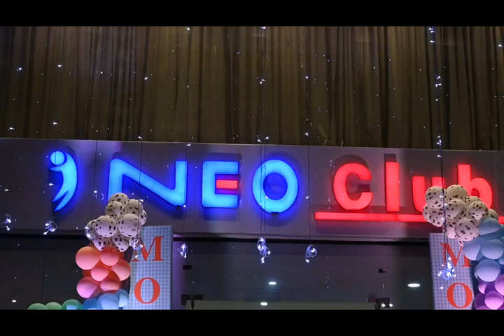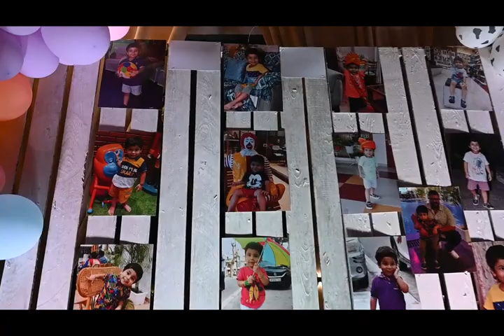अपने प्रिय नाती charvik upadhyay का तृतीय happybirthday समारोह सेलिब्रेट करते हुए।